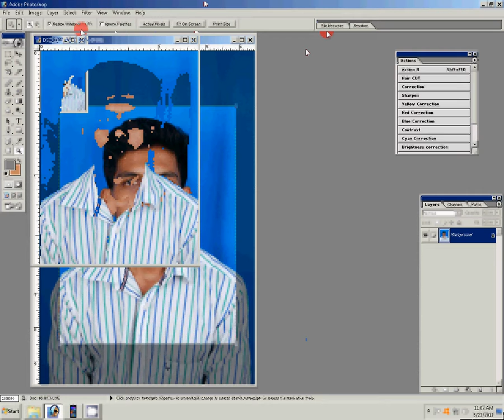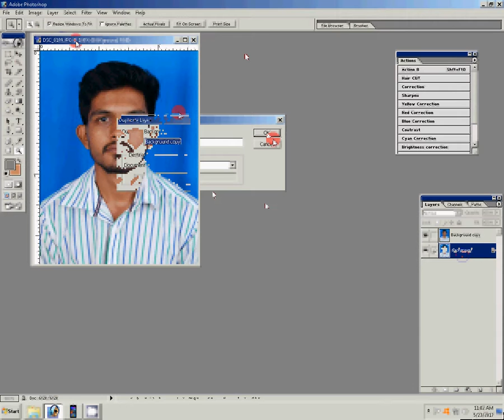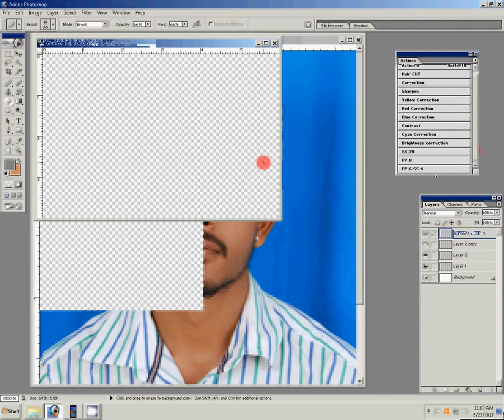how to create passport size photo on adobe Photoshop